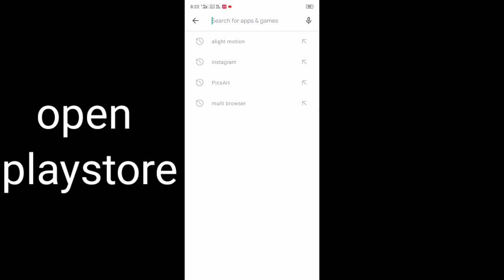😲editing ka baap { अच्छी एडिटिंग करने k liye ऐप }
2 Best app for editing like professional { अच्छी एडिटिंग के लिए ऐप } learn editingmonatege ke liye editinge sikhe

pubg free fire ke monatage edit krna sikhe

tags -
how to edit flash effect in video
how to give flash effect by Kinemaster
how to edit video by Kinemaster
Kinemaster se flash effect kese daale
Kinemaster se editing kese kre
how to edit by alight motion
flash effect tutorials
slowmo effect tutorials
effect ko kese edit kre
monatage edit krna sikhe
free fire ka monatage bnaye
pubg ka monatage kese bnaye
pubg freefire monatage bnana sikhe
1 din me editing sikhe
asani se editing sikhe
professional ki trah editing kese mobile se
alight motion ko kese use kre
app for editing
app for editing like professional
professional editing ke liye app
app jinse app acchi editing kr skte h
pc ki trah edit krne wale app

hashtags -